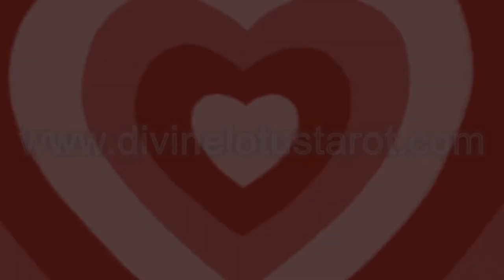✨🔮Leo 🦁-Don't front you know I could possibly be THE ONE🔮✨